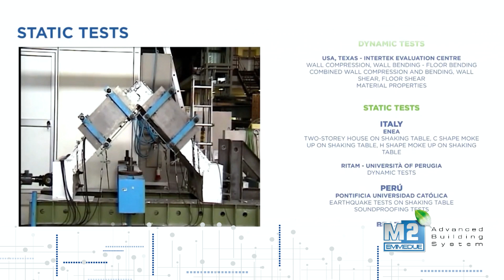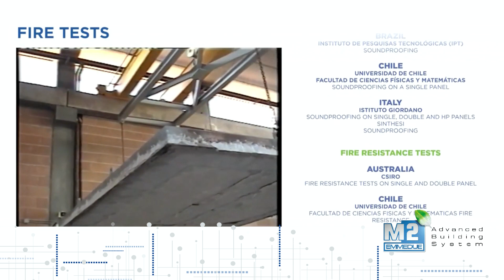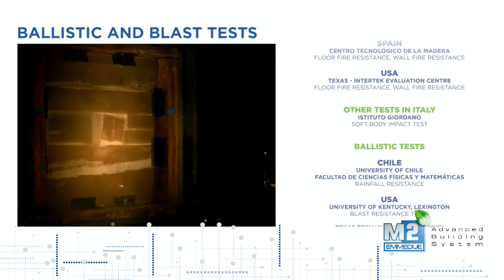M2 Tests rev 2022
Various Tests carried out on M2 panels all over the world